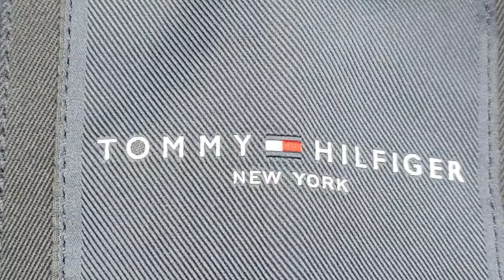TOOMMY HILFIGER#떡볶이 단추고리교체#양피가죽010-6318-0969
떡볶이 단추고리가 레자로되어있어  오래되니
떨어지고 지저분하게 벗겨지고하네요
이번엔 양피가죽으로 수선합니다